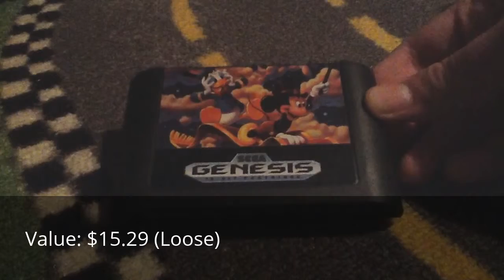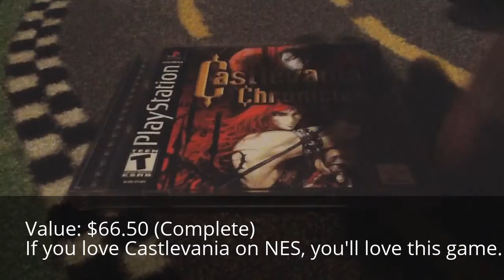Intelligent Qube, Castlevania Chronicles, Ninja Warriors Pickups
Probably the best game haul in a long time.